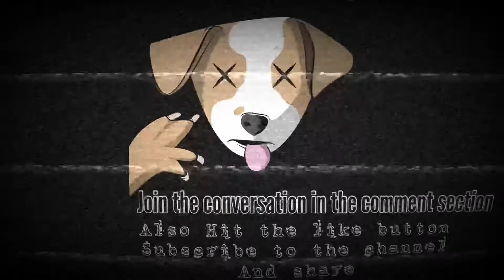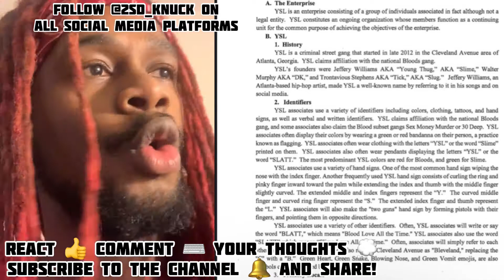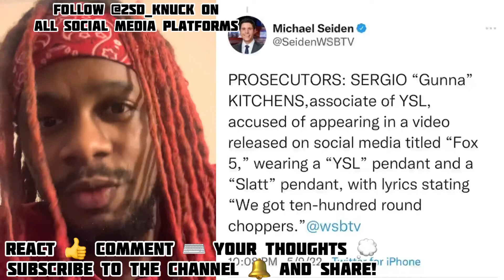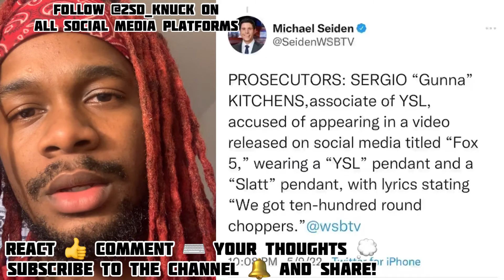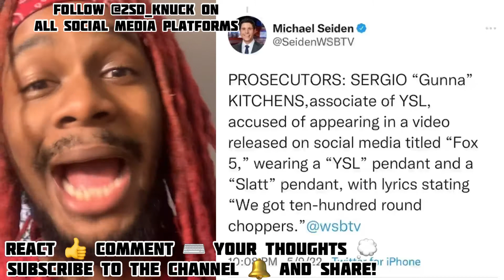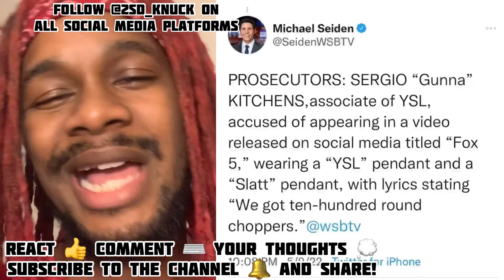Feds want Gunna to Snitch on YSL? Weakest Arrest in Fed history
Commentary by Ekid Knuck